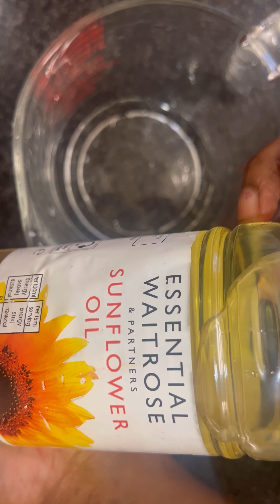CARROT , ORANGE and HAZELNUT CAKE- NO EGGS / VEGAN .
400 g carrots
 180 ml sunflower oil
 150g applesauce
✅ 150g sugar
✅ 1 pack Bourbon Vanilla Sugar
✅ pinch of salt
✅ 300g flour
✅ 1 pack of baking powder
✅ 200 g coarsely ground hazelnuts

Glaze:
✅ 200g powdered sugar
✅ 3-4 tbsp milk or lemon juice